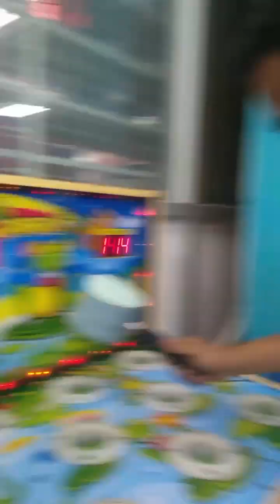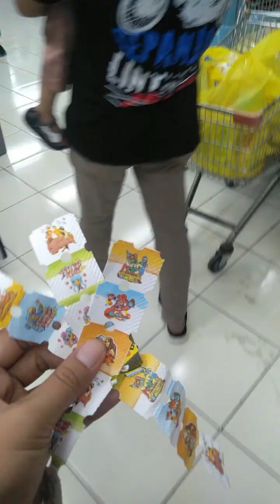Hp rusak bisa edit video baru sekarang!!!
ajakin bocil main malah bapak nya yang asyik main